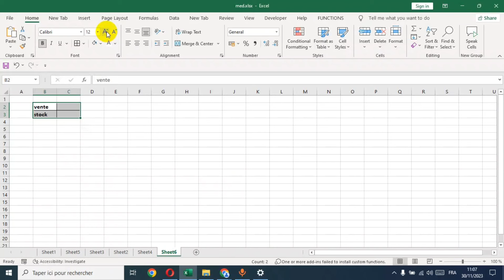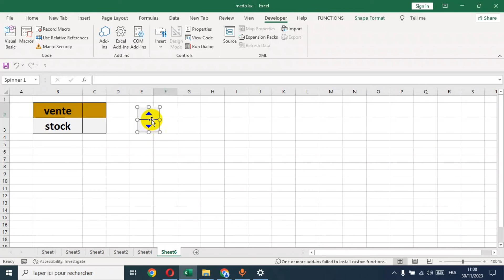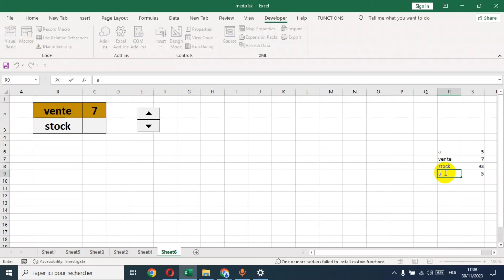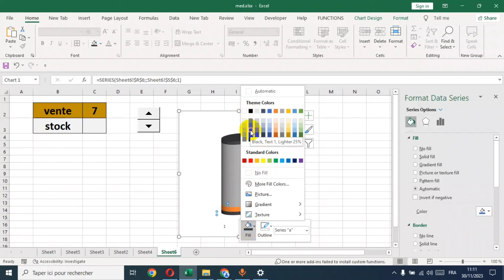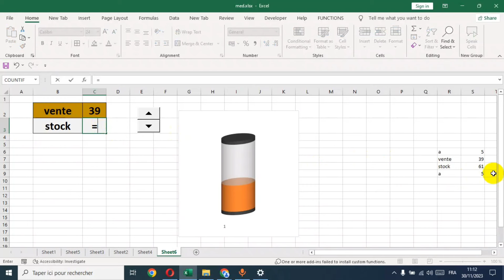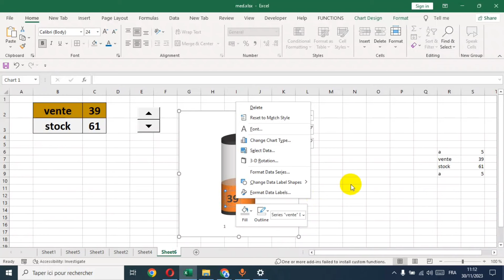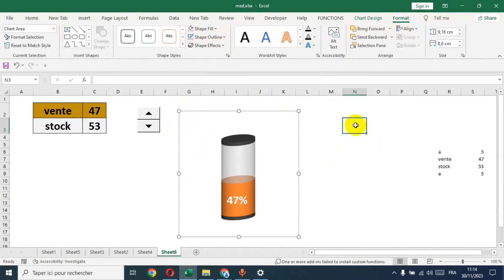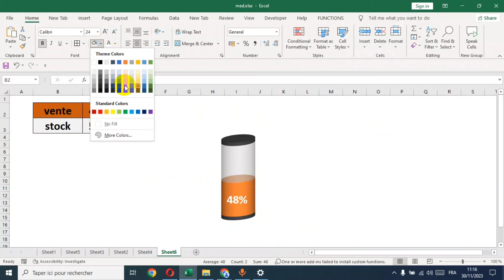comment créer un graphique de batterie dans excel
Découvrez comment créer un graphique de batterie dans Excel avec ce tutoriel complet.